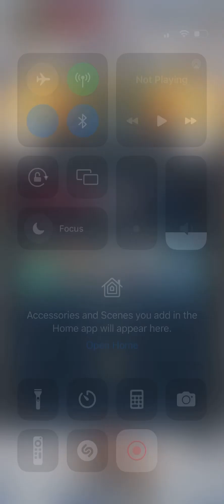Tacticus - L3 Mortarion - 337 k